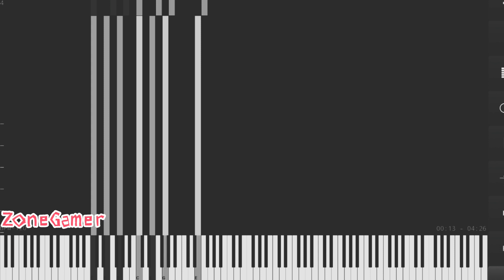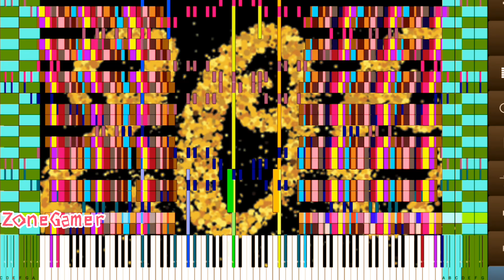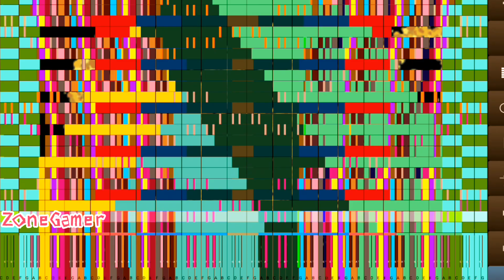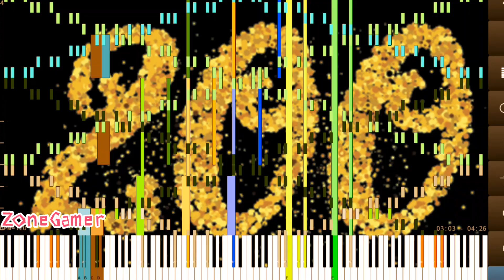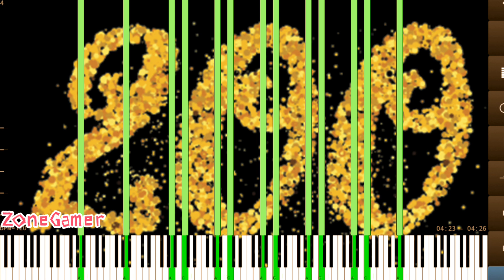[Black MIDI] 200 Subs Special - Me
😏 Midi Author: Me
🖥️ Midi Size: 4.07 MB
🎵 Note Count: 534,209
🔊 Soundfont: Arachno Soundfont
💻 Program: MIDI Voyager
🎥 Recorder: Mobizen
❔ PPQ: 128
📝 Credits:
none

List of songs:
Custom Melody
Hungarian Rhapsody No.2
Shanghai Teahouse
Megalovania
Custom End Melody